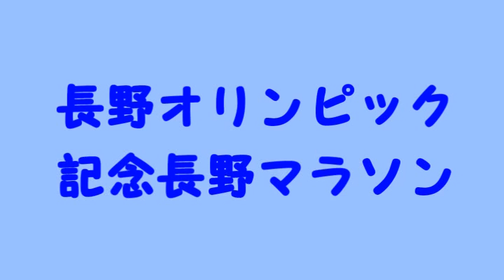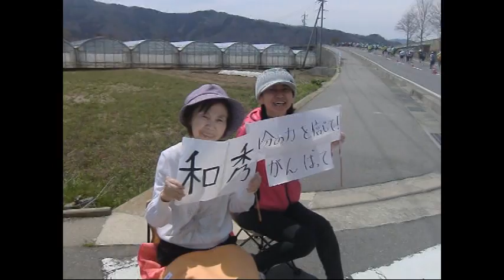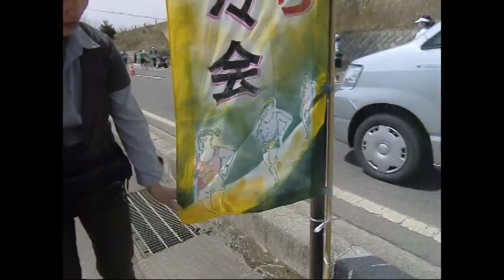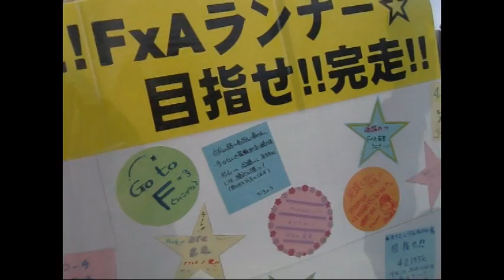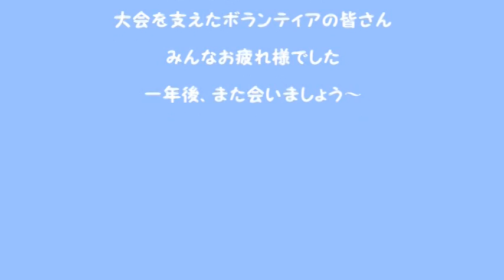長野マラソン（松代周辺）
4月15日　長野マラソンが行われました。
松代町の沿道で応援する人たちの様子です。